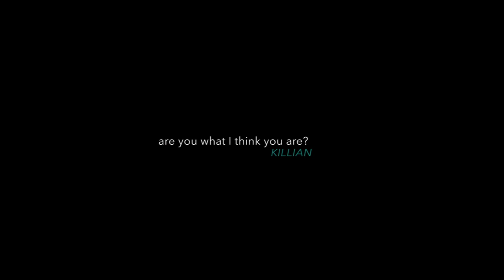Freya&Killian | are you what I think you are? Part 1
my first vid ever! I think I did decent since I had to learn Adobe Premiere Pro and there are absolutely zero youtube tutorials for vidders using this program. anyway, I love these two! Freya's POV to follow. Enjoy!

Note: Song is at the end of the video!

Program: Adobe Premiere Pro CS6
Fandom: Witches of East End [WOEE]
Ship: Frillian (Freya & Killian)